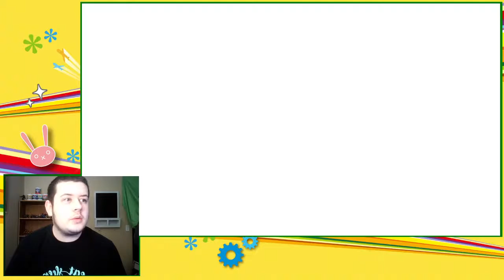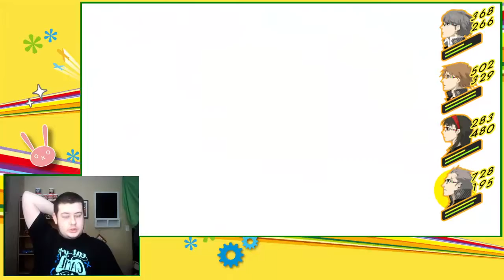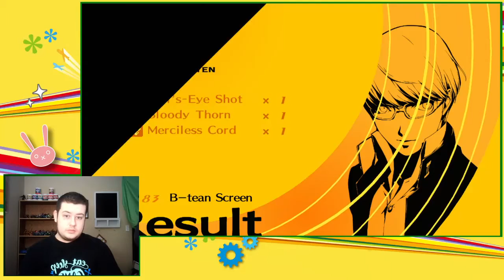Persona 4 Golden Lets Play Ep 66 Reaper Fight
This is the second to last episode and we HAVE to fight the reaper. So, Here you go, a reaper fight. Hope you enjoy!